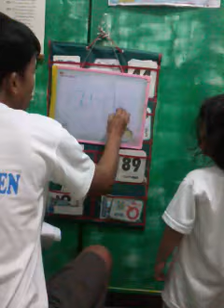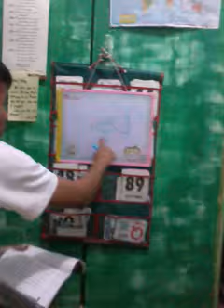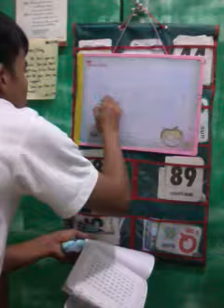Google Cache writing spelling video